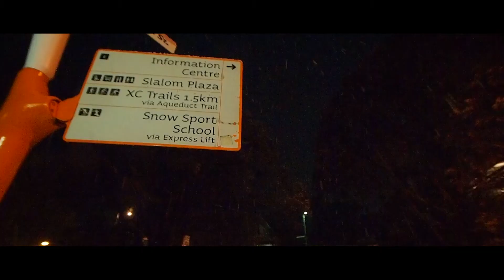Falls Creek 2015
Video edit for 2015 snow trip